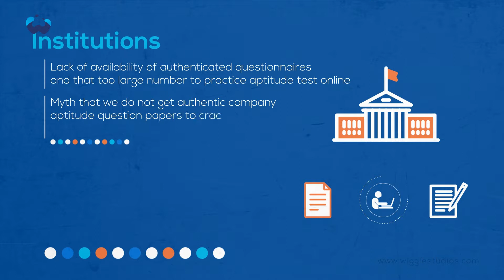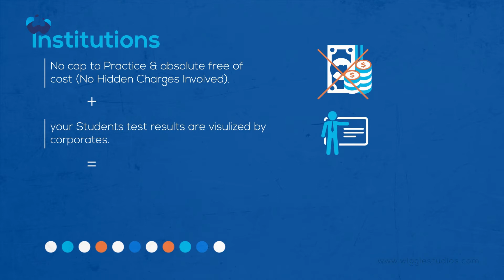Eduforcareer - Infographic Video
Eduforcareer puts earnest efforts to make the fresh graduates to practice and elevate their career by practicing maximum to reach their set goals.